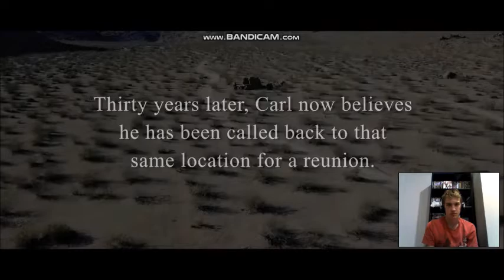SkyMan Trailer Reaction/Shoutouts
We have a First Trailer to Daniel Myrick's Skyman a alien abduction documentary. Here are my thoughts and Reaction to the new Skyman Movie directed and Written by Daniel Myrick.